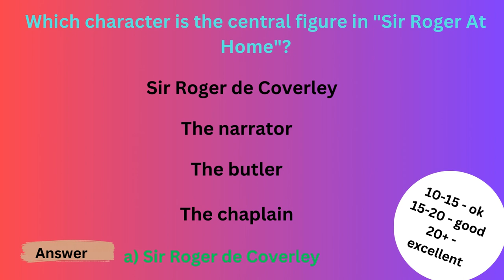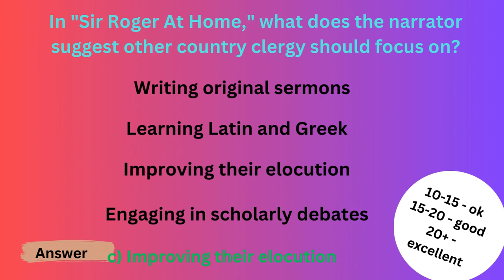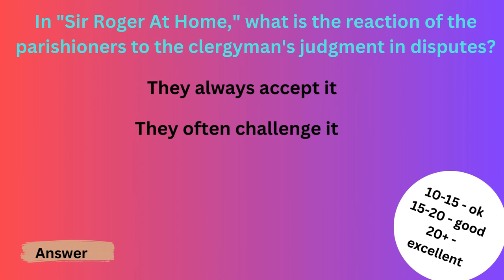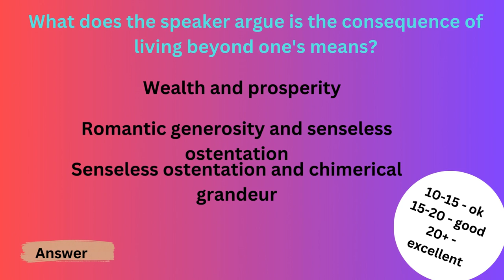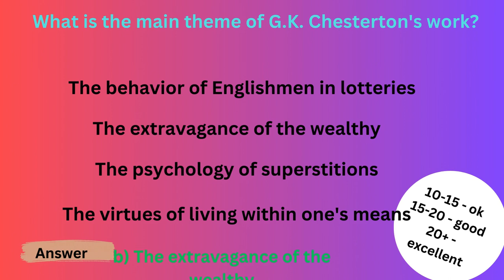Joseph Addison Sir Roger at home , on the whim of the lottery adventure